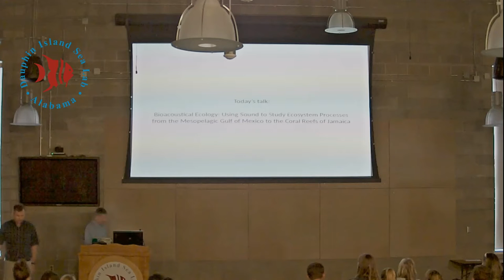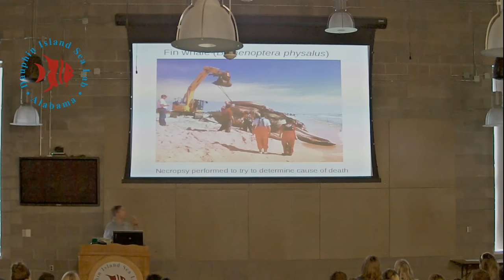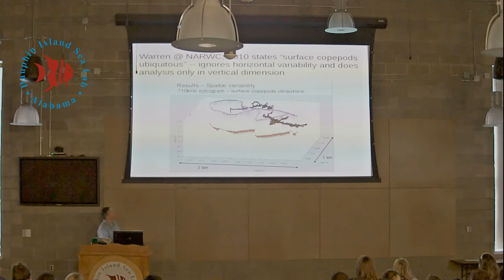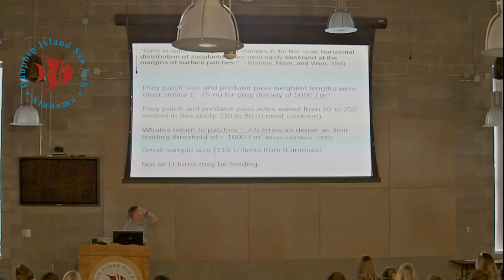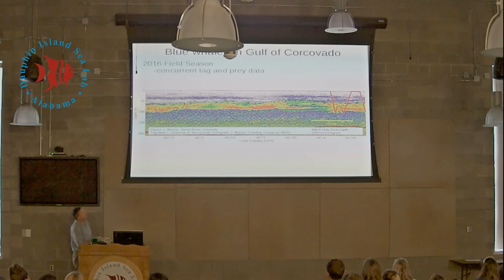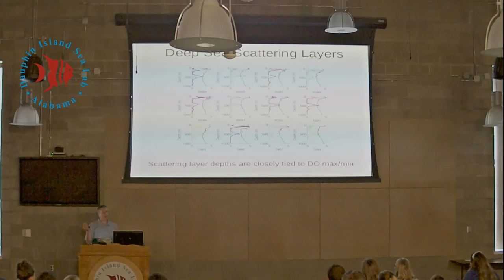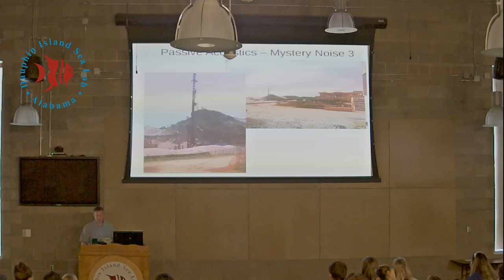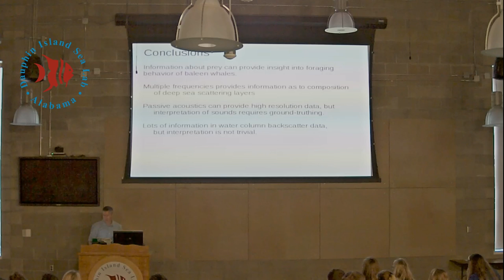Dr. Joseph Warren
Dr. Joseph Warren - Bioacoustical Ecology: Using Sound to Study Ecosystem Processes from the Mesopelagic Gulf of Mexico to the Coral Reefs of Jamaica